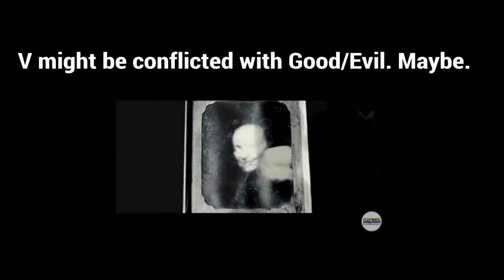Devil May Cry 5: Devil Trigger Song EASTER EGGS FOUND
[Devil may cry 5 Devil Trigger secrets and easter eggs.

[[Other DEVIL MAY CRY CONTENT: ]]]